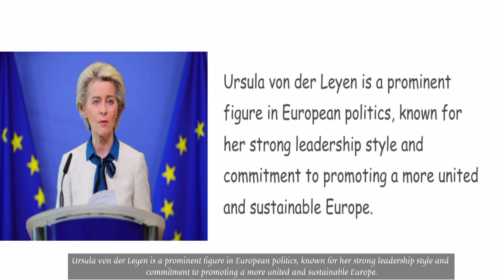Ursula Von Der Leyen | Video Clip | CMLA